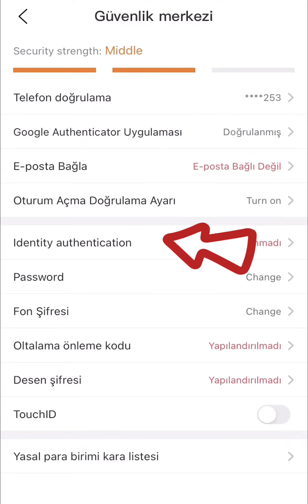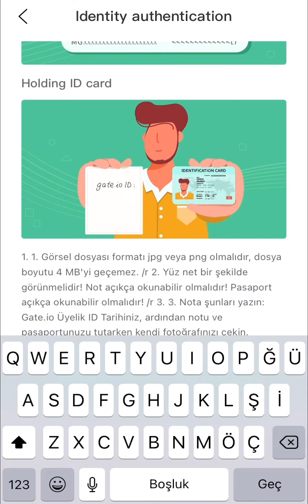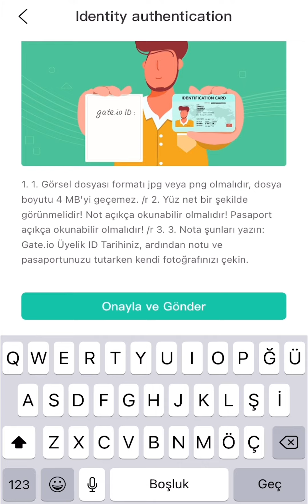Gate io Kyc Doğrulama Kimlik Doğrulama Zorunda Değilsiniz Bitcoin Borsası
Gate io borsasından kyc doğrulama diğer adı ile kimlik doğrulama çok kolay ve kısa bir adımdır. O nedenle videomuz kısa tutulup sonuca odaklıdır vaktinizden çalmayacaktır.
Fakat kyc doğrulama yapmak zorunda değilsiniz. Kimlik doğrulama yapmadanda Gate io bitcoin borsasında işlem yapabilir.
Al sat yapabilir, vadeli işlem açabilir, coin veya para gönderip yatırabilirsiniz. Kyc doğrulama yapmadan bazı özellikleri kullanamazsınız.
Bunlardan en önemlisi yeni girecek coinlere yatırım yapmak gibi. Piyasa girmemiş coinlere yatırım yapmanın avantajlarını biliyorsunuzdur.